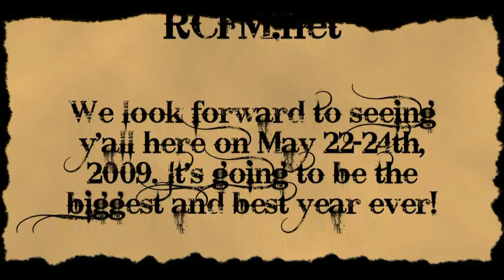Rocket City Fur Meet 2009 - Registration is Open Now!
We have the Registration Page up on the RCFM website, so stop by and check it out today!

We look forward to seeing y'all here on May 22-24th, 2009. It's going to be the biggest and best year ever! ;)